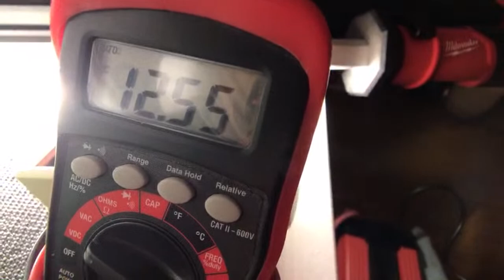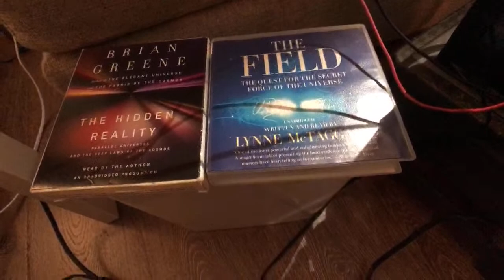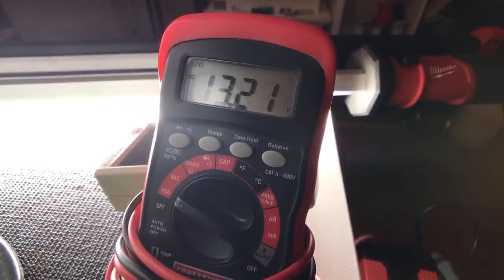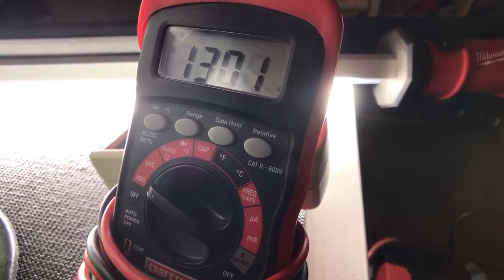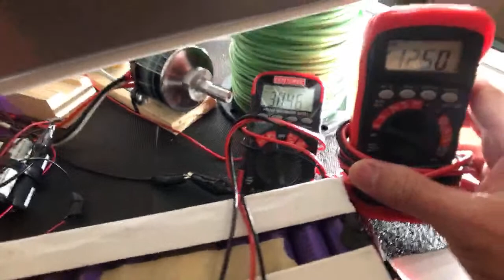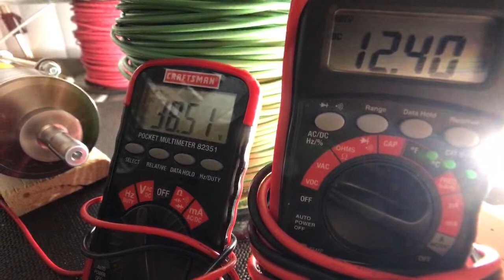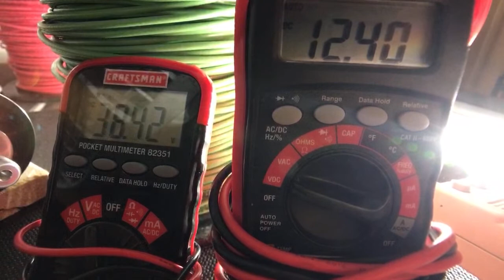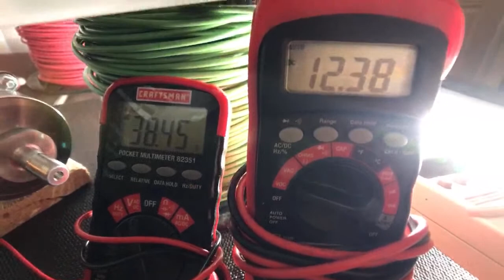Gerard Morin: Self Charging Open Super System With RC Airplane Outrunner Motor As Battery Charger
"Matter Is Not Equivalent To Energy - Matter Is Energy"